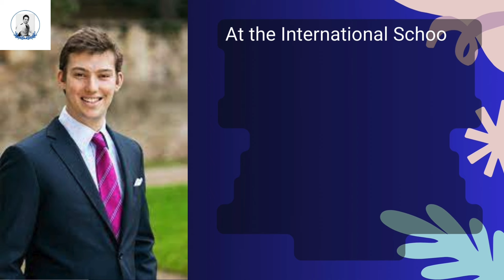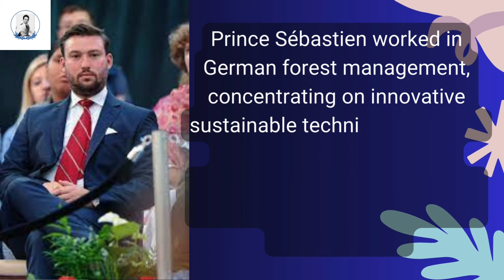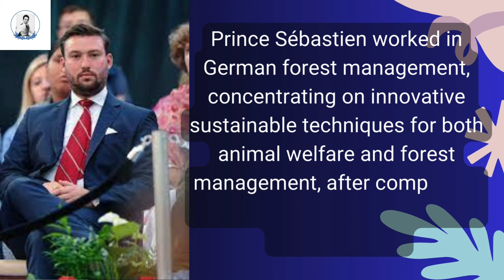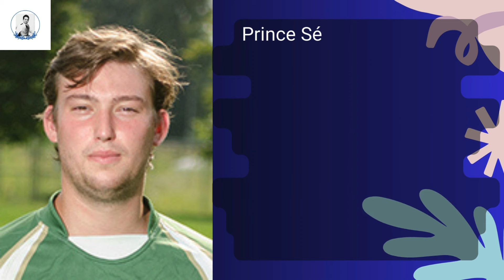HRH Sebastien of Luxembourg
HRH Sebastien of Luxembourg @jorezzdiarychannel

Prince Sébastien of Luxembourg (Sébastien Henri Marie Guillaume) is the fifth child and youngest son of Grand Duke Henri of Luxembourg and Grand Duchess Maria Teresa of Luxembourg.